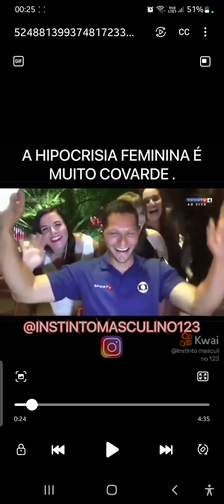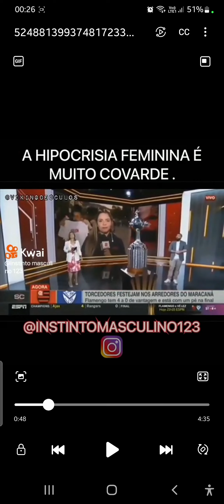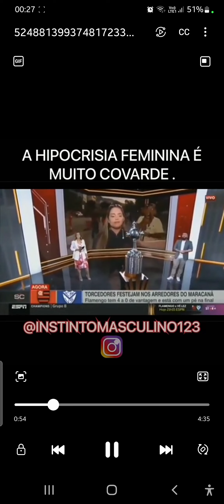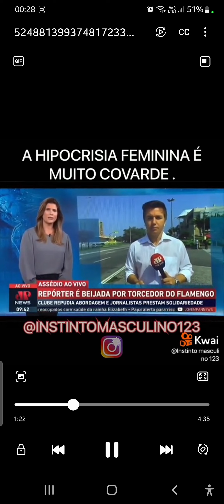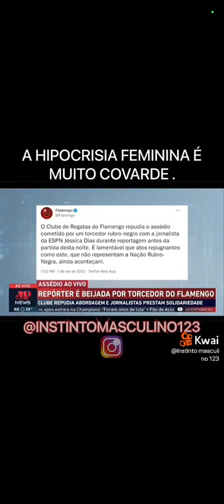Torcedor do flamengo é preso por "assédio"